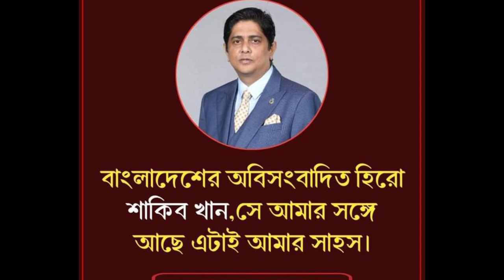বাংলাদেশের অবিসংবাদিত গ্লোবাল ভয়ংকর হিরো শাকিব খান,আরশাদ আদনান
shakib khan,
Rajkumar,
Toofan,
Dorod,
মার্কাটারী Shakib khan,
Shakib birthday,
28 march,
বাংলাদেশের অবিসংবাদিত গ্লোবাল ভয়ংকর হিরো ,
শাকিব খান,
আরশাদ আদনান,